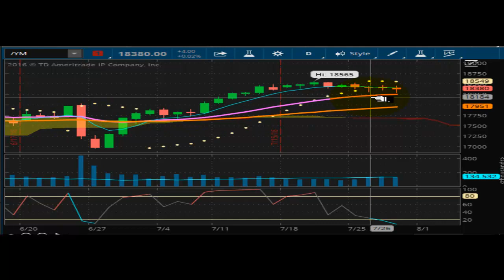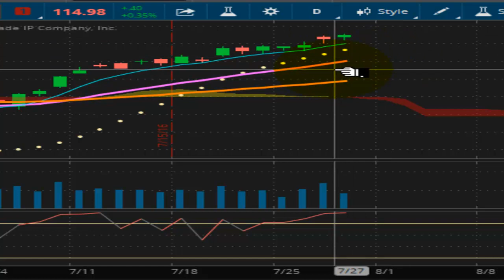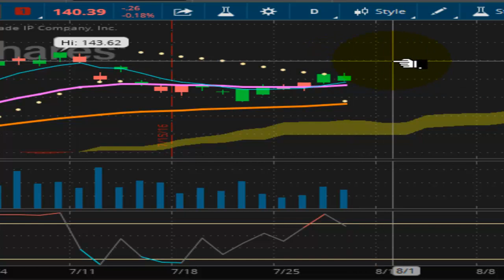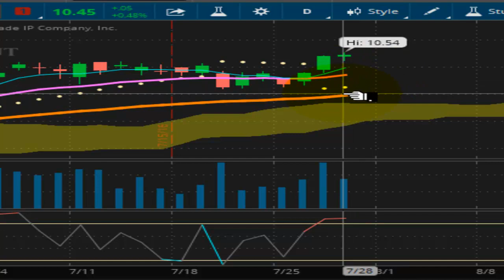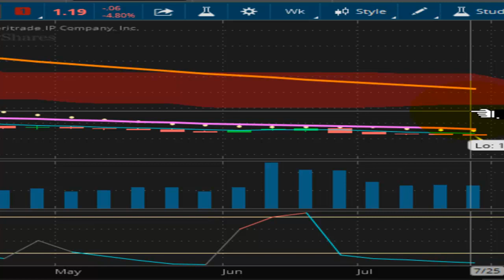TVR [#122] 07-28-2016 THE NIGHT IS DARK AND FULL OF TERRORS